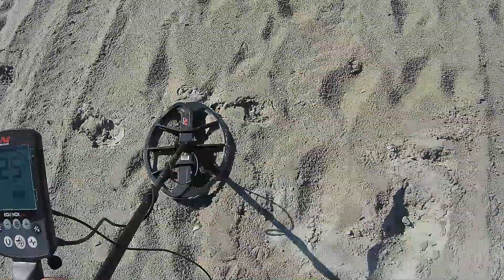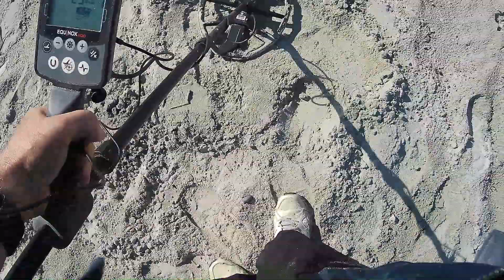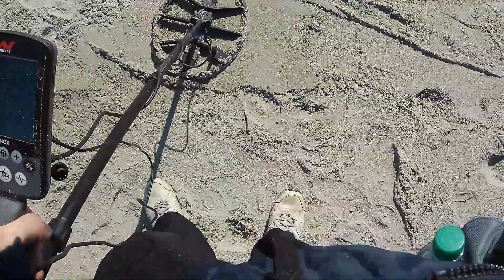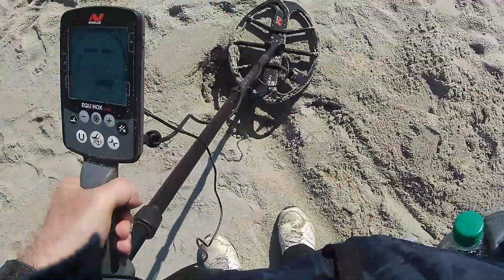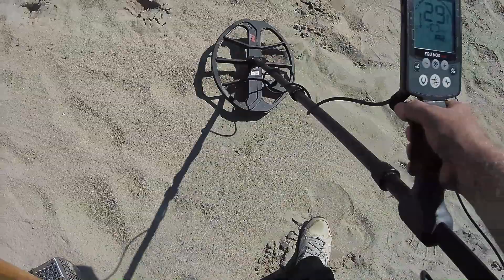Day After Labor Day Metal Detecting Beach Hunt With Minelab Equinox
The day after Labor Day metal detecting hunt on Hampton Beach in New Hampshire. The weather was very poor on Labor Day itself.